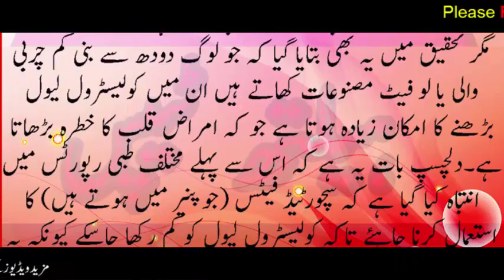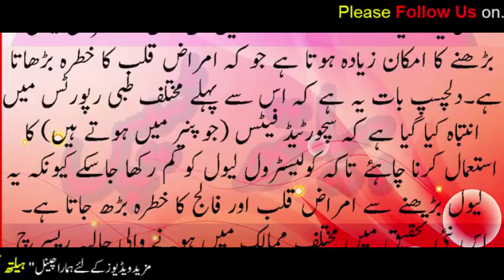Motape aur tond se bachane wali Gazaموٹاپے اور توند سے بچانے والی مزیدار غذا